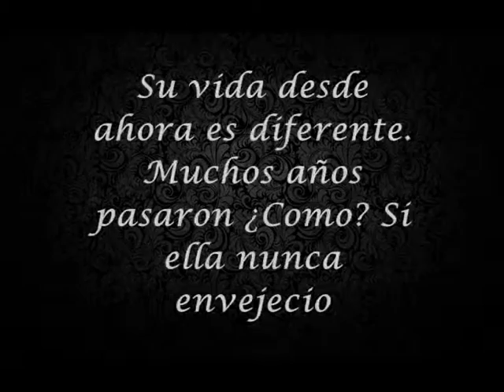Cazadora - Trailer (Wattpad)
Proximamente... por Wattpad y Facebook